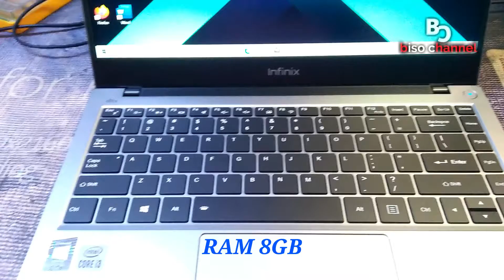LAPTOP MURAH! UNBOXING LAPTOP INFINIX INBOOK X1 ❗❓ | REVIEW ABAL ABAL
halo cuy kembali di biso channel apa kabar kalian semua? semoga baik dan sehat selalu cuy🙏
bagi teman teman yang sedang mencari cari laptop dan bingung mau cari laptop apa? ini cuy ada rekomendasi dari infinix inbook x1 dengan kapasitas ram 8gb dan sudah memakai ssd 256gb sebagai os nya hanya dengan harga 7 juta an saja cuy!!! 🤑
murah banget dengan spek seperti itu ditambah lcd nya sudah sRBG cuy dan body nya sudah memakai full metal,,,
terus ada keyboard backlite juga cuyy,, daripada penasaran🤔🤔🤔
Langsung di tonton saja review abal abal nya cuy 💥👇